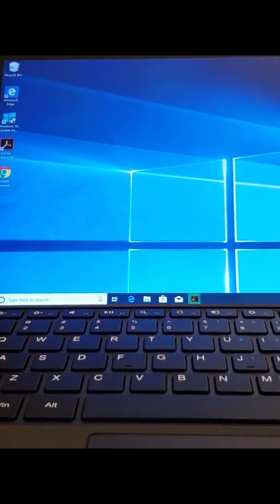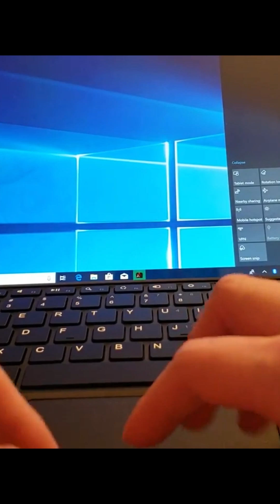How to fix surface pro keyboard not working. SOLUTION Part 2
Hi everyone.

This has been a painful journey to fixing this keyboard problem. After hours/days of researching and speaking to CS Microsoft support it has been concluded that it is a hardware problem from the bottom connector of the surface to the keyboard. Microsoft suggested me to send it in and replace the part for 250 dollars not including diagnostic fee and labor. You're better off buying a new surface or a Bluetooth keyboard. I highly recommend buying a Bluetooth keyboard. It does not have to be the one I bought but just make sure it charges not from the surface but from it's own power source. If you are experiencing the same problems I am. Thank you for spending your time reading this. If this has helped you in any way please comment like and all that good stuff it is greatly appreciated.

Link to bluetooth keyboard 49$ on Amazon

Also, if you want to know when videos will come out I try my best to let people/followers know through my social media so if you want to be FIRST then check me out on my social media down below!